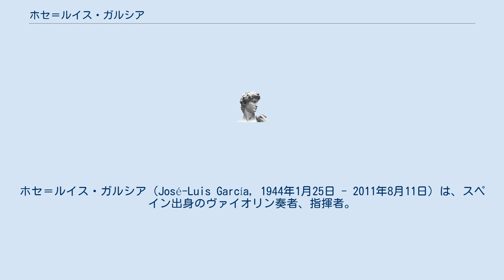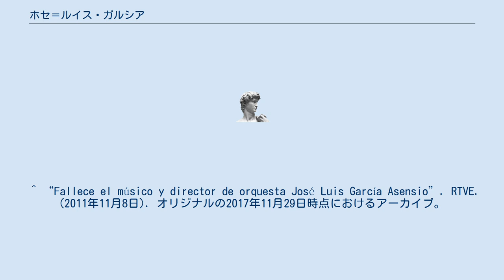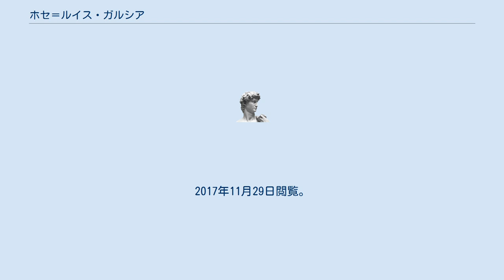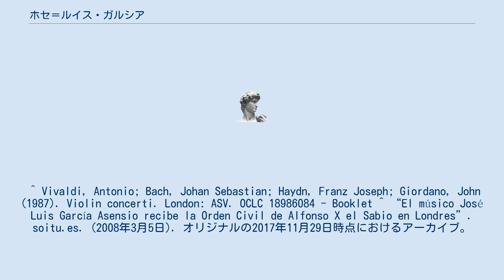ホセ＝ルイス・ガルシア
ホセ＝ルイス・ガルシア（José-Luis García, 1944年1月25日 - 2011年8月11日）は、スペイン出身のヴァイオリン奏者、指揮者。
本名はホセ・ルイス・ガルシア・アセンシオ(José Luis García Asensio)。
 マドリードの生まれ。
6歳のころより父親からヴァイオリンの基礎教育を受ける。
1960年にサラサーテ国際ヴァイオリン・コンクールで優勝した翌年、ロンドンに留学して王立音楽大学でアントニオ・ブローサの薫陶を受けた。
1962年には同大学よりイアン・ストーツカー賞を贈られ、1966年から同大学で教鞭を執るようになった。
1963年のプロムスで、マルコム・サージェントの指揮するBBC交響楽団の伴奏でアントニオ・ヴィヴァルディの4挺のヴァイオリンのためのヴァイオリン協奏曲の独奏パートのうちの一つを任されて初舞台を踏んだ。
1968年にはイギリス室内管弦楽団の副コンサートマスターとなったが、数年のうちにコンサートマスターに昇格し、指揮者としても同管弦楽団を指揮するようになった。
1986年からフォートワース室内管弦楽団の首席客演指揮者を務める。
1992年から1998年までマドリードのソフィア王妃音楽学校で教鞭をとり、任期中に同音楽学校附属の管弦楽団の指揮を任されるようになった。
2007年に脳卒中に倒れたが、2008年にスペイン政府からアルフォンソ10世勲章を贈られている。
 ロンドンにて死去。
 ^ “Fallece el músico y director de orquesta José Luis García Asensio”. RTVE. (2011年11月8日). オリジナルの2017年11月29日時点におけるアーカイブ。
2017年11月29日閲覧。
 ^ Stella Lorenz (2011年11月16日). “José-Luis Garcia (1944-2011)”. classical-music.com. オリジナルの2017年11月29日時点におけるアーカイブ。
2017年11月29日閲覧。
 ^ ホセ＝ルイス・ガルシア - Discogs ^ “José-Luis García (Violin, Conductor)”. 2017年11月29日時点のオリジナルよりアーカイブ。
2017年11月29日閲覧。
 ^ Vivaldi, Antonio; Bach, Johan Sebastian; Haydn, Franz Joseph; Giordano, John (1987). Violin concerti. London: ASV. OCLC 18986084 - Booklet ^ “El músico José Luis García Asensio recibe la Orden Civil de Alfonso X el Sabio en Londres”. soitu.es. (2008年3月5日). オリジナルの2017年11月29日時点におけるアーカイブ。
2017年11月29日閲覧。